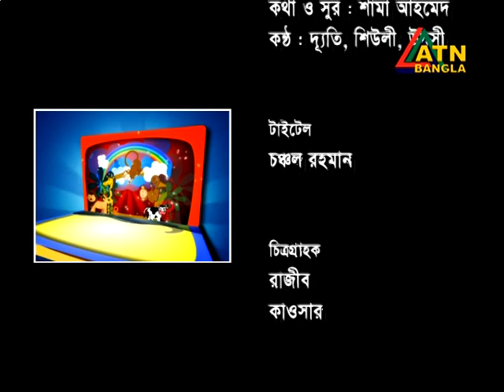Rongdhonu, Anika and Ushoshi Momen, Director - Nurul Momen